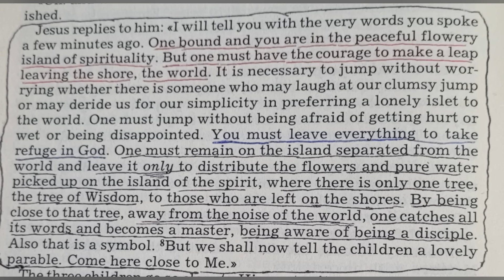The Gospel as Revealed to Maria Valtorta w/ Fr Daniel-Maria: Sacrifice the Secular this Lent!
In the final volume of the Poem of the Man God, Jesus presents a powerful parable about "the island of spirituality," how important it is to remain on this island, which represents a closeness to God and an effort to grow in spirituality and spiritual practices while leaving the distractions of the world. Here we consider how to implement the teachings of this parable to have a spiritually transformative Lent as the sacred, penitential season approaches.

See more from Fr Daniel-Maria @FrDanielKlimek